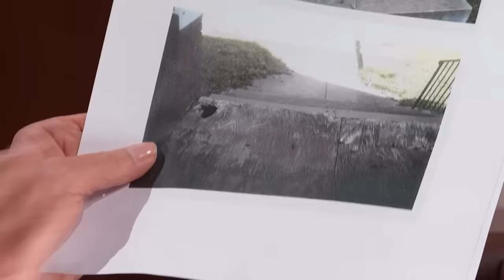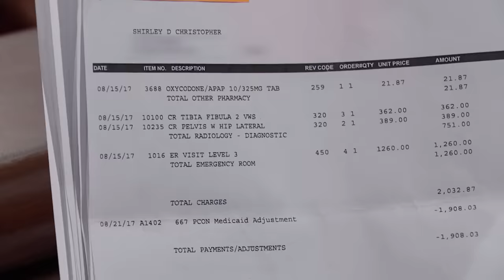Woman Fell Through a Hole in the Porch!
Shirley fell through a hole in the porch of a rental property that Imran owns. Imran says she should have seen it!